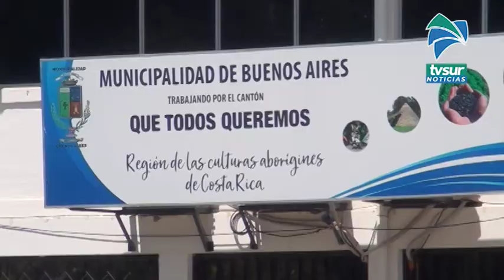Alcalde de Buenos hizo un llamado para que las personas usen las mascarillas